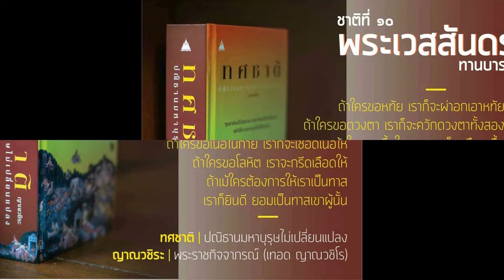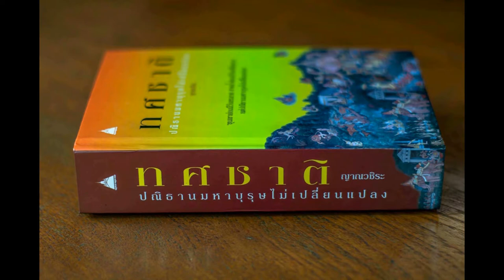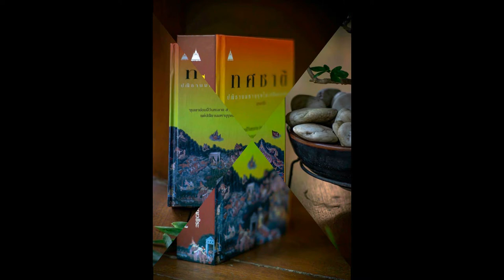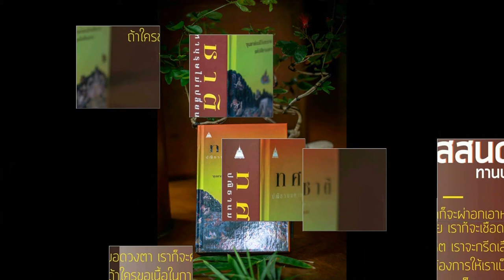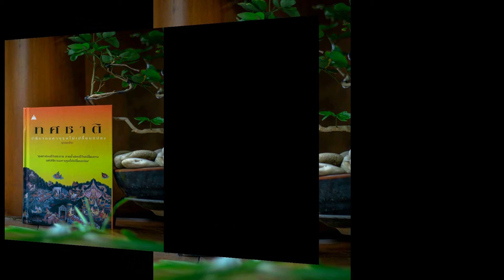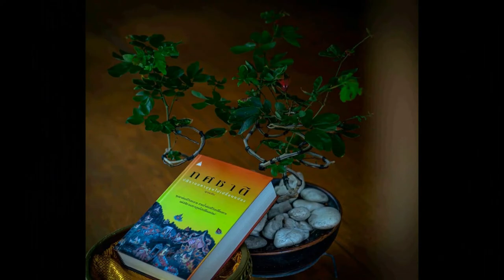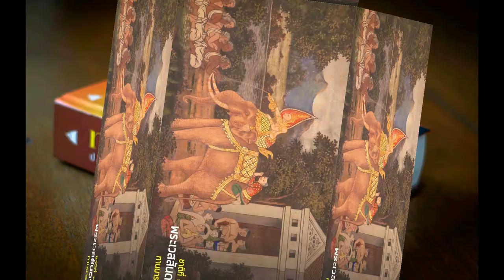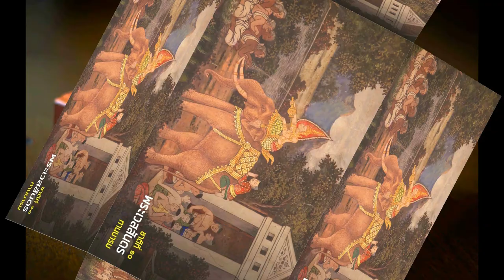ทศชาติ ชาติที่ ๑๐ พระเวสสันดร 20 พระมหากษัตริยาธิราชเจ้า